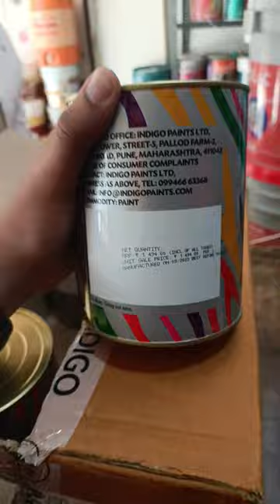Indigo paints pu enamel